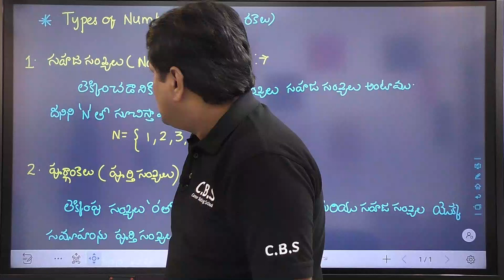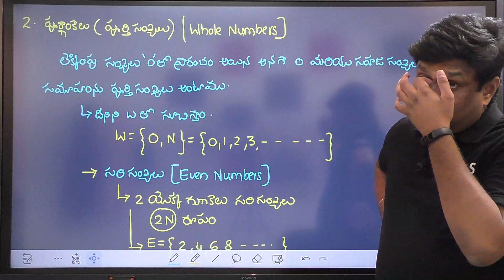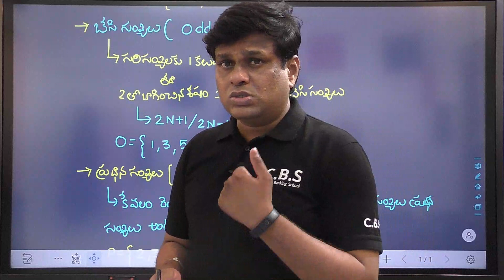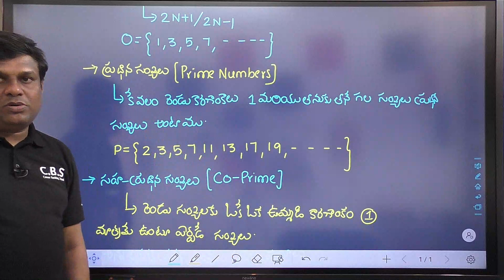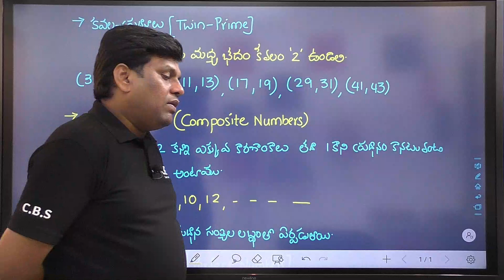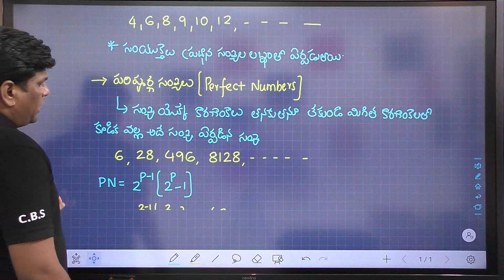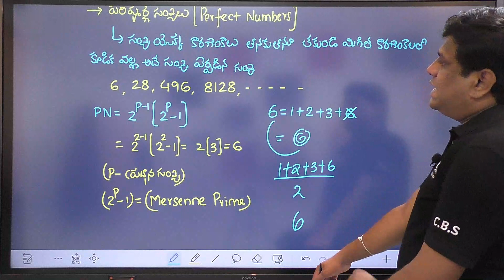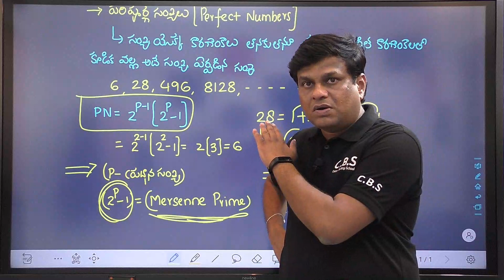Number System Lesson 2||A to Z Math In Telugu||Naveenraj Sir||cbsinstitute||Tuesday and Friday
This Video explain Number system intro in Telugu medium every Tuesday and Friday we Upload Telugu medium lessons in A to Z Maths

CBS provided updated coaching please watch some free videos from app to decide to purchase our online classes attempt free exam on app

Naveenraj Math
 you tube channel going to provide three modules of video coverage  like
1. Concept oriented chapter wise
2. Previous year memory based
3. Tricky questions
SO stay tune naveenraj math channel for latest updates and videos

Watch latest questions in quantitative aptitude in our channel